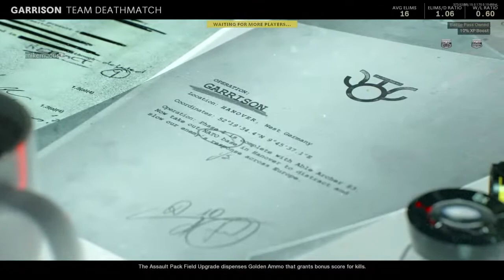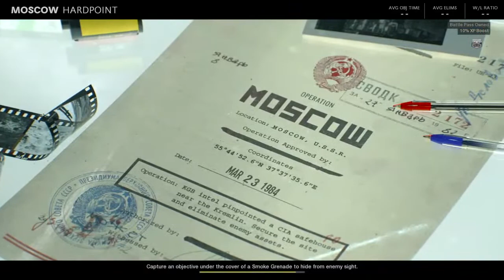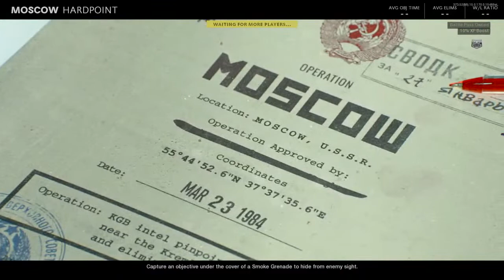Season 2: EP 2 (The Mike and Clayton Show)